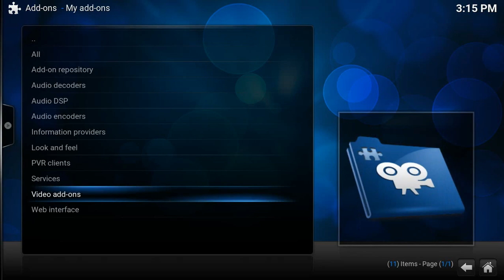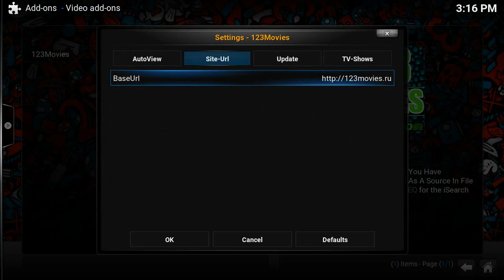Change The Site URL in 123Movies Add-On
The URL Used In This Video Was Correct At The Time Of Recording, However The Procedure Is The Same Should It Be Different Or You Have Obtained Your Own!

.vc (Current 31/01/2017)